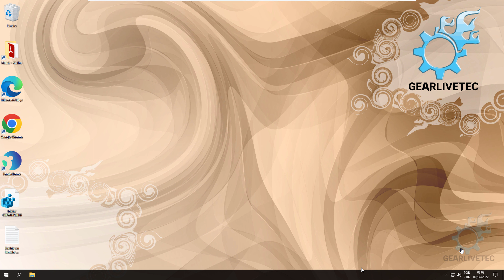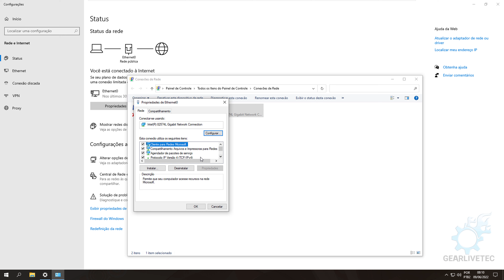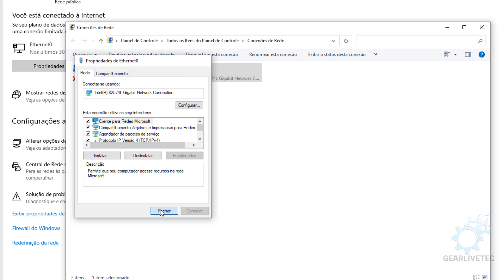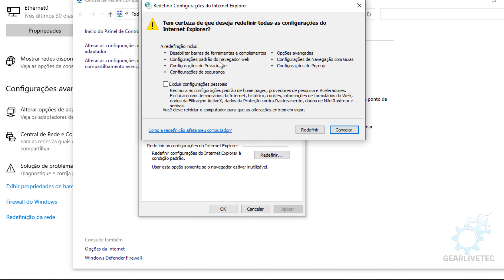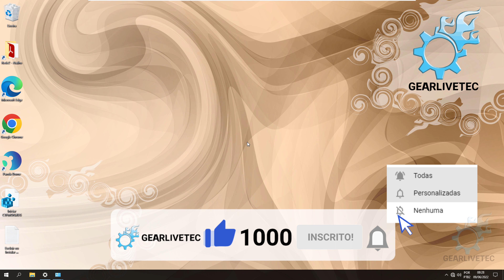PC TEM INTERNET MAS NÃO ACESSA AS PÁGINAS (RESOLVIDO 2022) 👍👍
Seu computador com Windows tem internet mas não acessa nada, nenhuma uma única pagina? Ou então seu notebook conecta no wi-fi, mas não navega? Fique tranquilo, aqui neste vídeo você vai aprender a como resolver erro da internet no pc que conecta mas não navega.

Na verdade, esse tipo de problema é mais comum do que parece, muitos usuários relatam que estão conectados, mas não tem internet, o pc não consegue acessar a internet de forma alguma, isso é apenas mais uma falha grave dos nossos desenvolvedores Windows.

Essa falha é chata justamente por mostrar que seu computador está conectado no wi-fi ou até mesmo no cabo de rede e mesmo assim não ele navega, ao tentar acessar (abrir) algum site já apresenta a mensagem "não é possível acessar esse site" ou até a mensagem dizendo: "A página não pode ser exibida", na primeira vez que me deparei com esse problema foi bem irritante, pois as soluções mais obvias não funcionavam e apenas depois de muita pesquisa e testes consegui resolver esse bug que faz com que fique sem internet.

E para ser sincero os métodos são tão simples que você vai se surpreender, tudo que você precisa fazer é alterar o DNS do computador para o dns da Google, talvez redefinir a rede ou mesmo redefinir os drives do Windows. Fique tranquilo, no video mostro como alterar o dns do pc e também os demais procedimentos sem dificuldades!